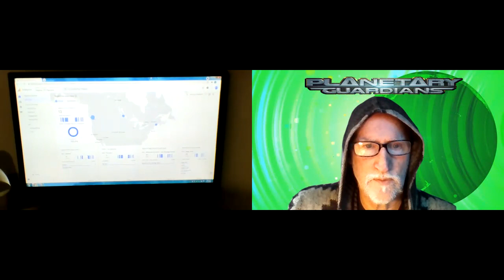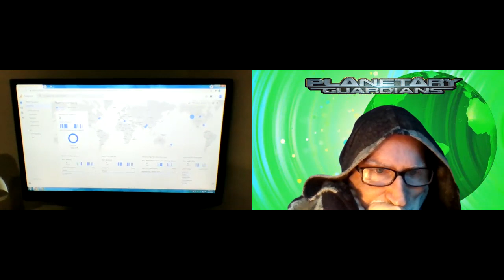210914 1 The Start The Game is on and its at night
Nova is just finishing off the final programming to get the chat stream ready for Le Ciel's test.